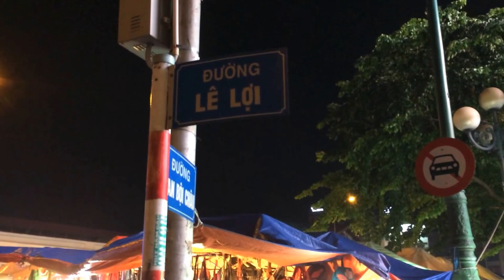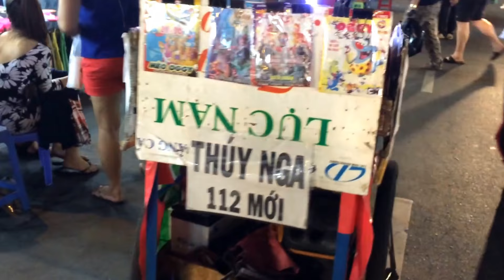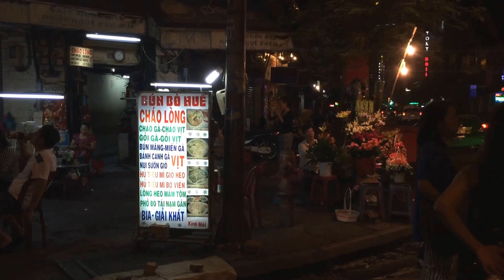Chợ đêm Sài gòn